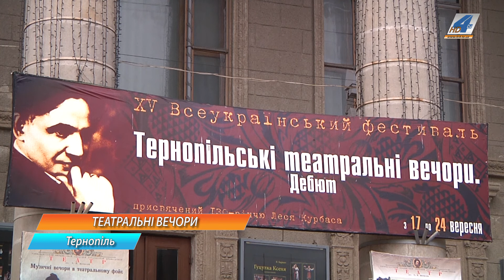До Тернополя з'їдуться театри з усієї України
До Тернополя з'їдуться театри з усієї України. Ювілейний, п'ятнадцятий Всеукраїнський фестиваль "Тернопільські театральні вечори. Дебют" проведуть у Тернопільському академічному драматичному театрі імені Тараса Шевченка. Триватимуть театральні вечори у Тернополі впродовж тижня, з 17 до 24 серпня.